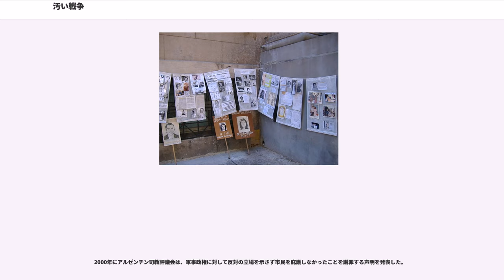汚い戦争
汚い戦争（きたないせんそう、）は、1976年から1983年にかけてアルゼンチンを統治した軍事政権によって行われた国家テロである。左派ゲリラの取締を名目として労働組合員、政治活動家、学生、ジャーナリストなどが逮捕、監禁、拷問され、3万人が死亡または行方不明となった。

「汚い戦争」の始まりについてははっきりしない。1975年にキューバなどからの支援を受けた共産主義ゲリラの人民革命軍（（ERP)）に対して、トゥクマン州を舞台に行われたアルゼンチン軍の弾圧が発端であるとする意見もある。

人民革命軍（ERP）はアルゼンチン国内でも特に貧しい山岳地帯であるトゥクマン州を「革命の本拠地」にしようと試み、州の3分の1を支配下に置いていた。ERPに呼応し、アルゼンチンのゲリラ組織「モントネーロス」も都市部におけるテロを繰り返していた。イサベル・ペロン大統領は「殲滅指令」を布告、「トゥクマン州における破壊分子を殲滅するために軍は全ての必要な手段をとる」よう命じた。軍は独立作戦 () を実行し、特殊部隊を含めた歩兵と空軍を動員、ゲリラとの戦闘を開始し、その過程でゲリラの支配下にある町を破壊し住民に危害を加えた。

1975年9月、イザベル・ペロン大統領が病気療養のために一時的に職を離れると、イタロ・ルデール（）が大統領代行となった。翌10月、フォルモサ州の歩兵連隊宿舎が「モントネーロス」に攻撃され（）、28人の死者がでた。ルデールは国内治安協議委員会を設立し、トゥクマン州で行われていたゲリラ鎮圧作戦を国内全体に拡大させることを決定した。国内は5つの軍管区さらにその下位地区に分けられ、それぞれの地域の治安を軍の司令官が実質的に掌握した。右派民兵組織であるアルゼンチン反共同盟も加わり、軍の弾圧とそれに対するゲリラ攻撃が繰り返された。

1976年3月24日に軍の高官によるクーデターが発生した。陸軍のホルヘ・ラファエル・ビデラ、海軍のエミリオ・エドゥアルド・マッセラ、空軍のオルランド・ラモン・アゴスティが権力を掌握した。

彼らは軍事政権を「国家再編成プロセス ()」 と名付け、ビデラとその後の軍事政権指導者たち、ロベルト・ビオラ、レオポルド・ガルチェリ、レイナルド・ビニョーネによる各政権が労働組合員らを中心に学生や活動家数千人の違法逮捕、拷問、殺害、強制拉致等、様々な弾圧が行なった。

軍事政権が民衆の支持を獲得する目的で行ったフォークランド戦争は敗北に終わり、政権維持はもはや不可能であることが明らかになった。1983年10月30日に総選挙が行われ、軍政の処理を行なったラウル・アルフォンシンが当選した。

2005年に同国最高裁判所は、軍政下の犯罪を不問とする恩赦法に違憲判決を下した。これ以降、拉致、拷問、殺害に関与した元軍幹部らに対する有罪判決が相次いでいる。2008年に終身刑判決を受けたルシアーノ・ベンハミン・メネンデス元司令官は、「共産主義から国家を守るための戦争に従事した軍司令官を罰するのは間違いだ」と主張した。

2011年12月にビデラは大統領在任中の人権侵害の罪で終身刑の判決を受けた。2012年4月にビニョーネも56人を誘拐、拷問した罪を問われ、禁錮25年の有罪判決を受けた。これに加えて、両者は2012年7月に、政治犯の囚人から赤ん坊を略取、隠匿した罪によりそれぞれ禁錮50年、禁錮15年の刑が加算されている。

資金源としてフリーメイソンのロッジであることを隠れ蓑に反共主義を掲げイタリアを中心に活動していた「ロッジP2」による不法な資金調達と（その後これらの不法活動が暴露されフリーメイソンから破門された）、第二次世界大戦下のドイツで行われていた偽ポンド札の偽造計画「ベルンハルト作戦」の関係者で、戦後親ドイツのペロンが政権を握ったアルゼンチンに亡命したドイツ人達による偽造ポンド紙幣が大きな割合いを占めると指摘されている。

アルゼンチンの治安部隊と「死の部隊」は、「コンドル作戦 ()」において、他の南米の軍事独裁国家と協力して行動していた。アメリカ政府は軍事政権に対して軍事物資と資金の援助をおこなっていた。アメリカで公開された政府文書によると、ヘンリー・キッシンジャーは外務大臣に対して、アメリカの議会が支援を停止する前に「内戦」にけりをつけるように求めていた。

アルゼンチンにおけるカトリック教会およびその指導者の「汚い戦争」に対する対応を批判する声が存在する。ブラジルやチリで...